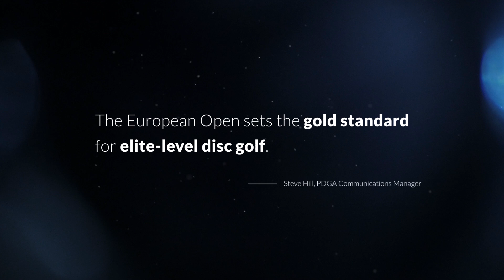Disc Golf European Open 2020 Promo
Presented by Innova Discs, on 2020 the European Open will celebrate its 10th edition. The event will take place on “The Beast”, Nokia, Finland on July 16th - 19th.

Disc Golf European Open is the leading professional disc golf event in Europe. The event gathers the top players around the world to compete for the PDGA Major title.